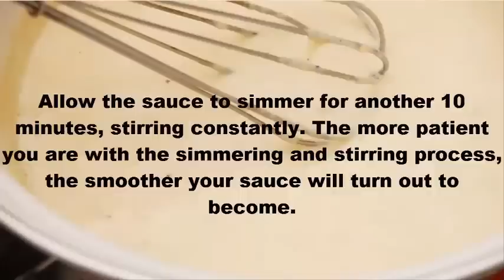how to make cheese sauce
Note:

Thanks for watching my video Dear viewers if you find any Copyrighted material in my video please before give any strick contact me at my email id i ll remove from my video immediately thank again

This video helps you to find out the best kitchen gadgets 2023 on the market. So Get Your best kitchen gadgets from here
1. Anova Precision Cooker

2. Cuisinart ICE100BCU Professional Gelato and Ice Cream Maker

3. Tower air fryer

4. Oxo Good Grips 3-in-1 Avocado Slicer

5. Instant Pot Smart Wi-Fi

6. Dreamfarm Vebo

7. Chef'n FreshForce Citrus Juicer

8. Evo 18-Ounce Reusable Oil Sprayer

9. Livin Farms Hive Explorer

In this video Portions of footage are not original content produced by Home & Kitchen Aid. Portions of stock footage of products were gathered from multiple sources including, manufacturers, and various other sources.
"All claims, guarantees, and product specifications are provided by the manufacturer or vendor. Home & Kitchen Aid cannot be held responsible for these claims, guarantees, or specifications"

Amazon Kitchen Links Details.txt
Displaying Amazon Kitchen Links Details.txt.

Thanks again

Ruby
Thanks again

Ruby